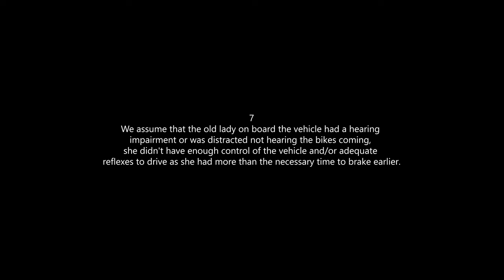Almost CRASH into a CAR with 2 Bikes | CB500F [POV]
Danger is always around the corner!